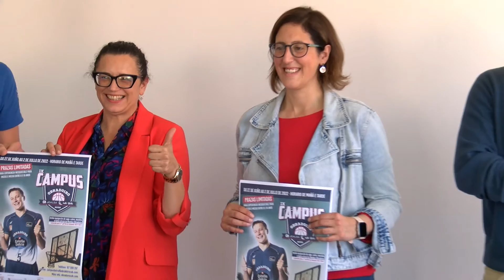26052022 12 PRESENTACION CAMPUS OBRADOIRO BOIRO